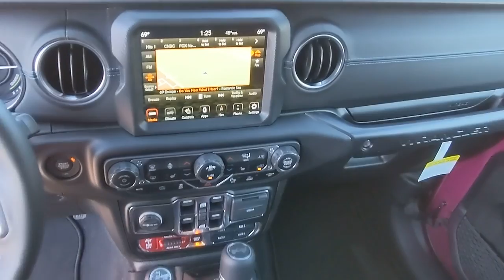2021 Jeep Wrangler_4xe Atlanta, Marietta, Roswell, Kennesaw, Woodstock, GA 508466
Tuscadero Pearlcoat New 2021 Jeep Wrangler_4xe available in 789 Cobb Parkway, SE, Marietta, Georgia at Ed Voyles CDJR. Servicing the Atlanta, Marietta, Roswell, Kennesaw, Woodstock, GA area.
2021 Jeep Wrangler_4xe Unlimited Rubicon - Stock#: 508466 - VIN#: 1C4JJXR68MW864296